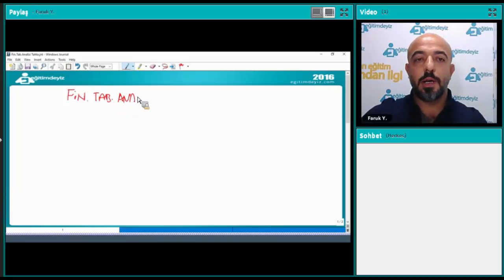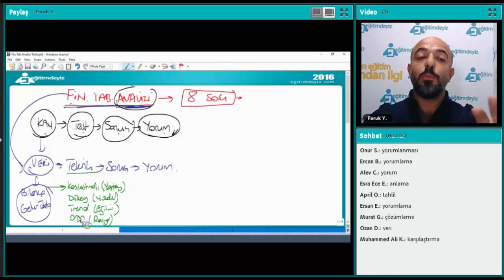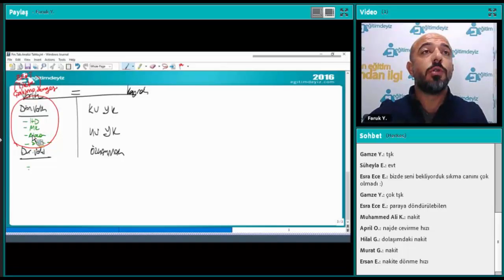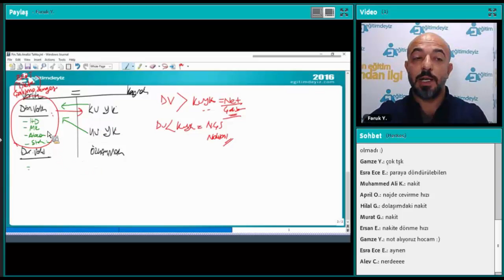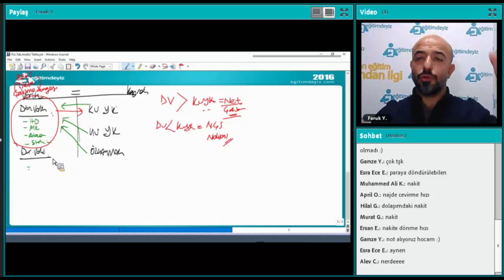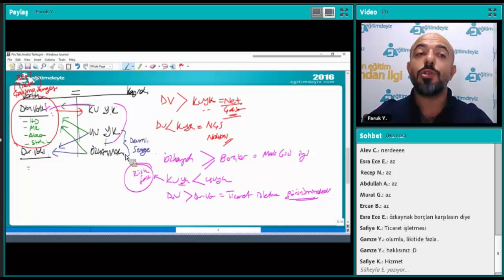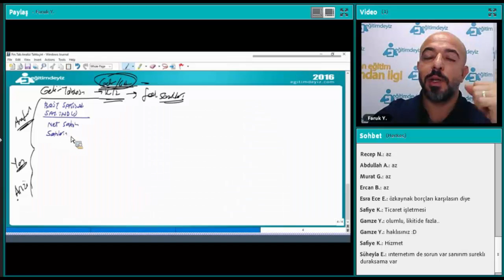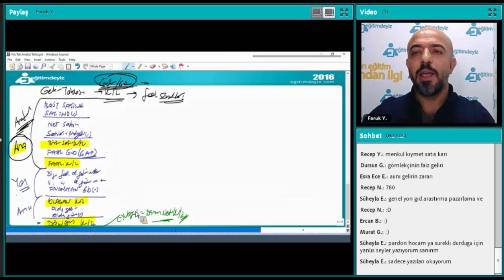SMMM SGS Son Tekrar Finansal Tablo Analizi 1 - Faruk Hoca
TÜRKİYE'NİN KPSS UZAKTAN EĞİTİM PORTALI
TÜRKİYE'NİN EN DONANIMLI KADROSU İLE